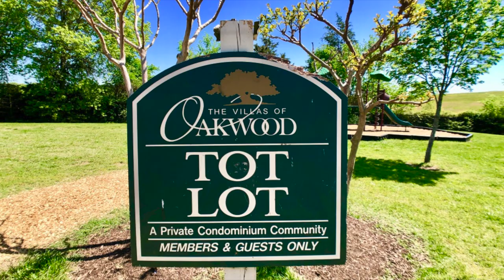Pic 3517-15 Briel Street, Richmond, VA 23223 - Dawn M. Sclater - Sunshine Realty Group LLC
You will enjoy the convenience of single story living with 2 bedrooms with double closets, a full bath, living room and a fully equipped kitchen.  Appliances include the refrigerator, electric cooking, microwave, dishwasher, disposal and a double sink.  The inviting full bath has a tile surround tub, wood vanity, exhaust and a hall linen closet.